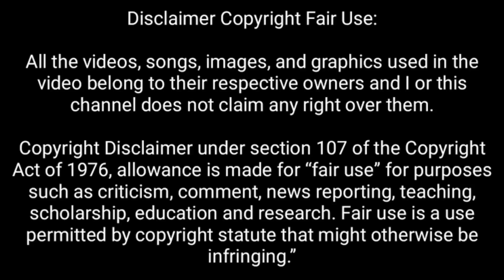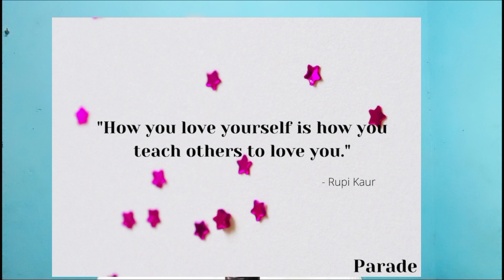Self-Love || Season-1 || Episode-1 || Motivation || That Guy Arif